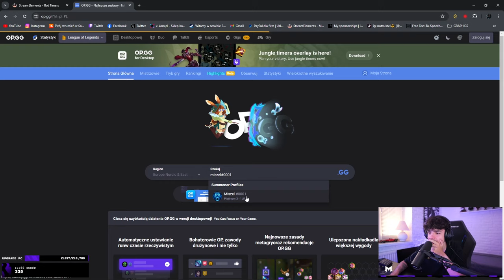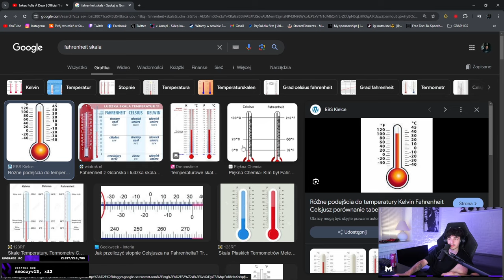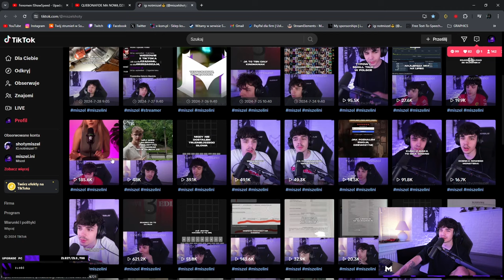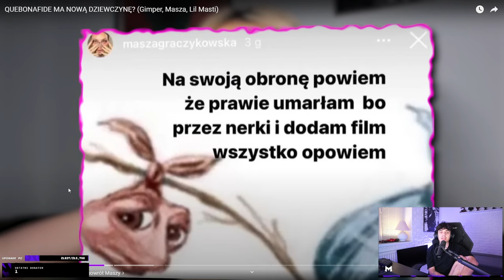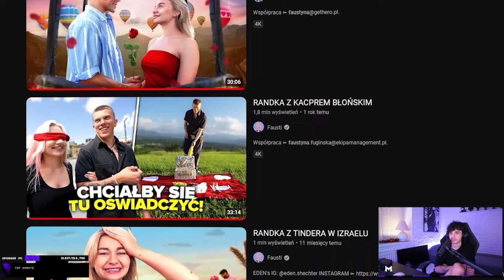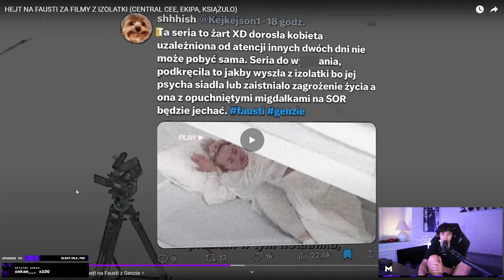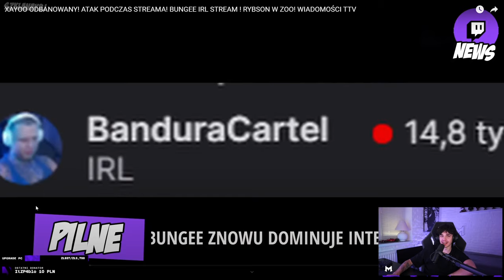O PROJEKCIE OJWOJTKA, OBRZYDLIWY PATIRO, PROPOYCJA NIE DO ODRZUCENIA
00:00 DZIEN DOBRY CZESC
00:18 LIGA LEGEND
00:37 ZEPSUŁEM STREAMELEMENTS
00:56 NIE ZNOSZE TAKICH LUDZI
01:38 CO TO ZA BOLID
01:56 MIARY AMERYKANÓW
03:36 STAWKI JAK DZORDZO
03:48 DZIAD DO OKNA ZAGLADA
04:03 AUTA RÓŻNE ŁADNE
04:53 MASZA GRACZYKOWSKA?
05:15 FALSZYWE PRZYSLOWIE
05:25 DRAMA O ZWIERZAKI
06:19 BABY W SOCIAL MEDIACH
06:51 CO MNIE IRYTUJE JAKO KIERWOCE
07:13 OFERTA NIE DO ODRZUCENIA
07:53 CENTRAL CEE ICE SPICE DRAMA
08:05 IZOLATKA FAUSTYNY
08:59 PROJEKT OJWOJTKA
10:08 IZOLATKA DALEJ
10:54 TWITCHOWE WIADOMOSCI
11:28 PATIRO POPIJA SOSEM XD
12:22 ZAMOWCIE TAAZEMU COS FAJNEGO
12:29 OLSZTYŃSKI ORANGE